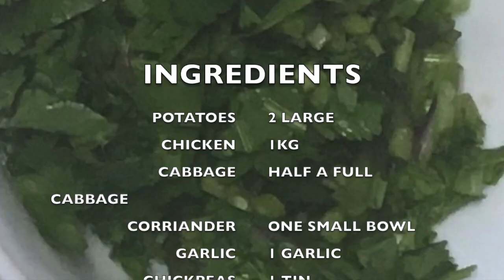AFGHAN COOKING CHICKEN SOUP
This video is about AFGHAN COOKING CHICKEN SOUP